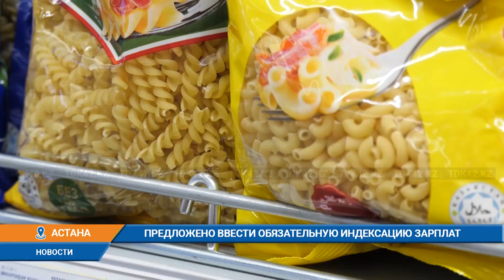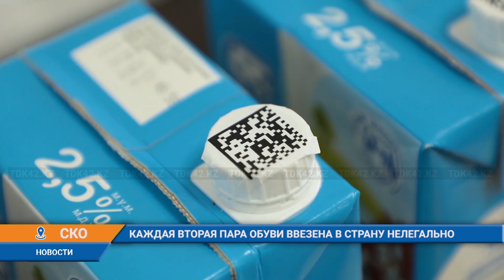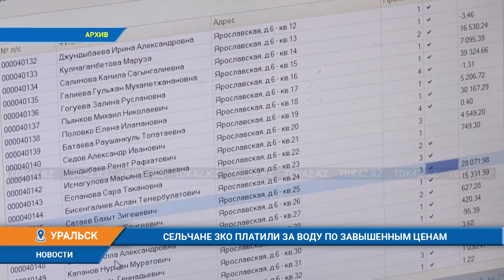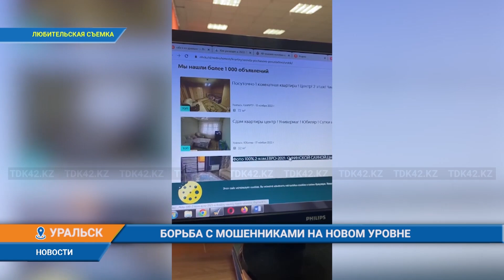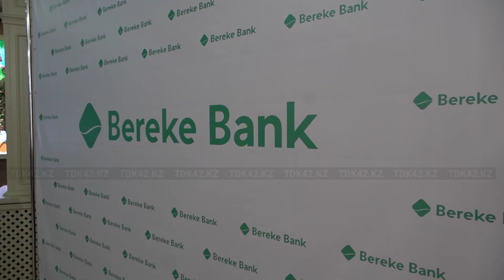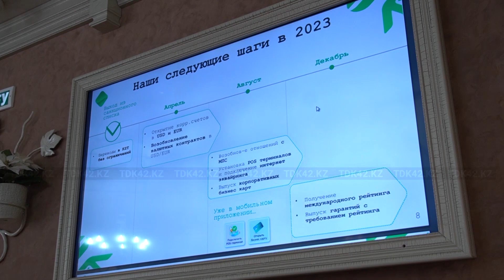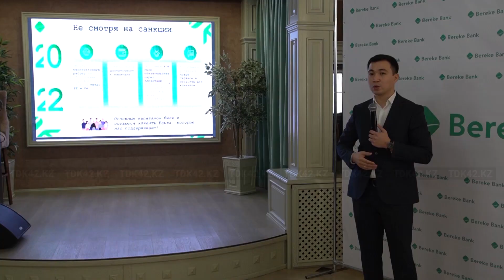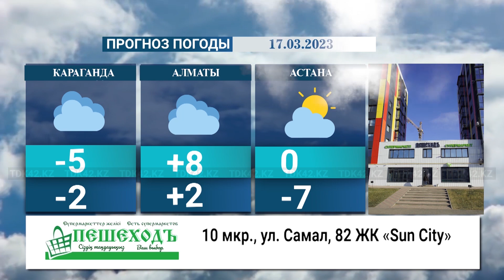Вечерние новости (16.03.2023) 18:30